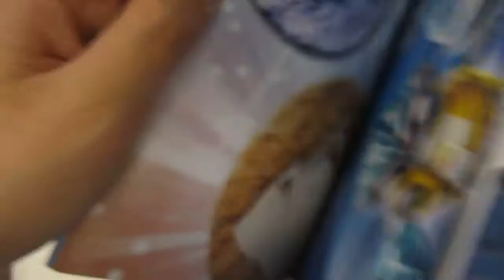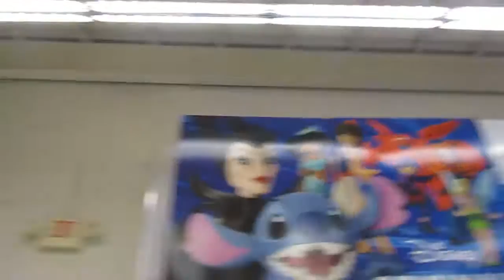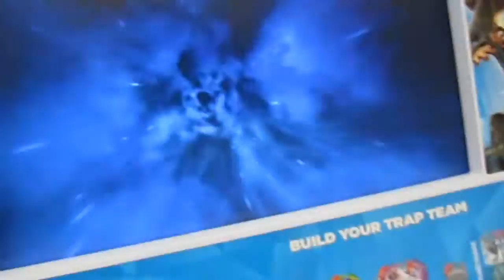SKYLANDERS COSTUMES , HOT DOG ORNAMENTS , AND TRAP TEAM DISPLAY ! (SMALL HUNTING TRIP)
Just a small hunting trip . Nothing Big